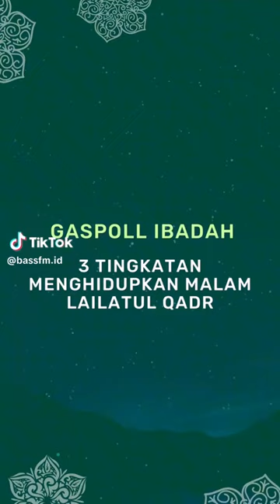gaspol udah mau finish